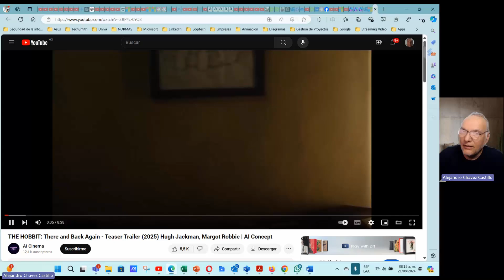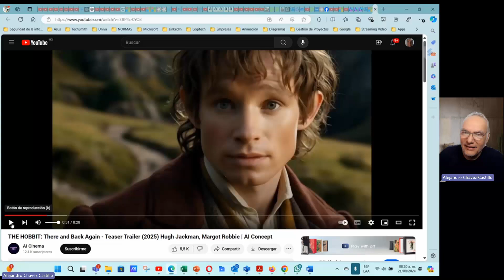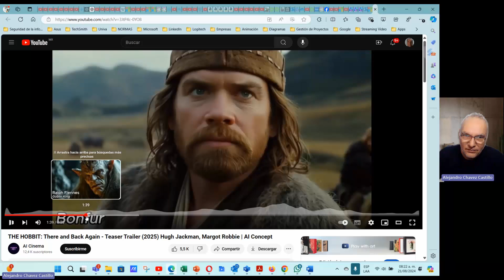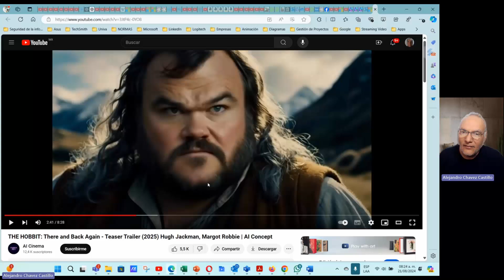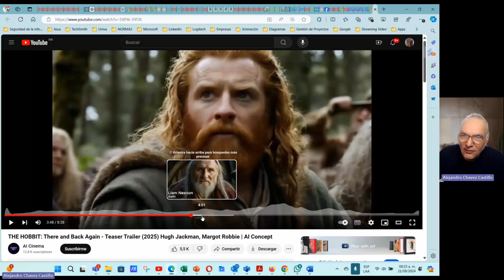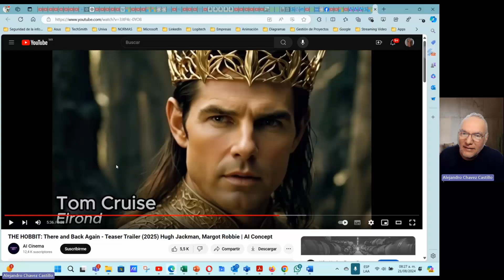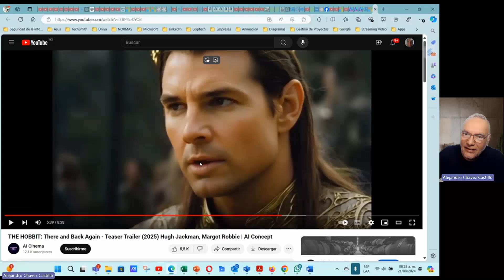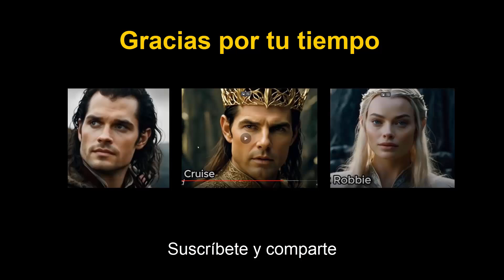El Hobbit 2025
Comentarios sobre el Trailer.